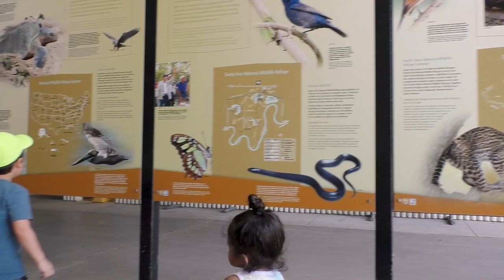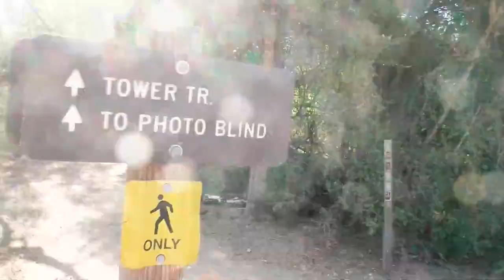NATURE WALK IN THE WILD!!!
Episode 17 – The Family head out to our local nature trail walk and have an adventure.